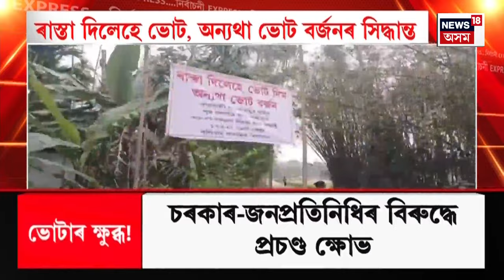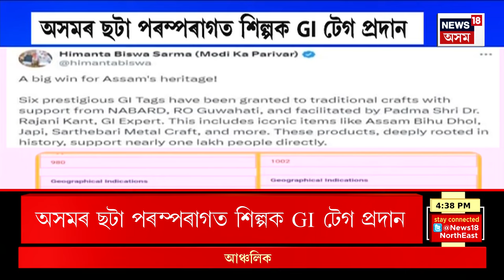EVENING NEWS | ৰাজ্যৰ নতুন মুখ্য সচিব হিচাপে কাৰ্যভাৰ গ্ৰহণ ডক্তৰ Ravi Kota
EVENING NEWS | ৰাজ্যৰ নতুন মুখ্য সচিব হিচাপে কাৰ্যভাৰ গ্ৰহণ ডক্তৰ ৰবি কোটাৰ
Ravi Kota assumes charge as chief secretary of Assam